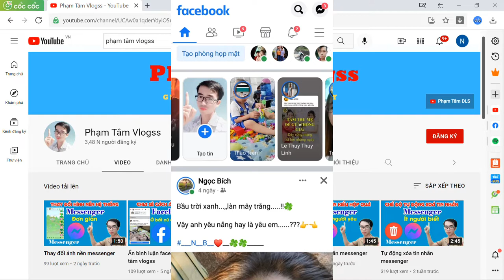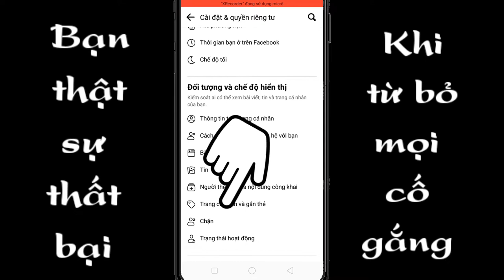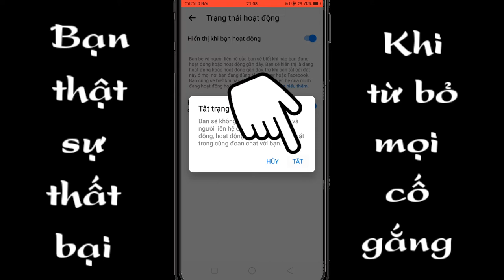Tắt trạng thái online facebook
Video này mình tiếp tục chia sẻ cho anh em thủ thuật trên facebook. Tắt trạng thái online trên facebook và messenger là nội dung mình muốn gửi đến anh em chúc anh em có thể thực hiện được khi xem video này của mình.